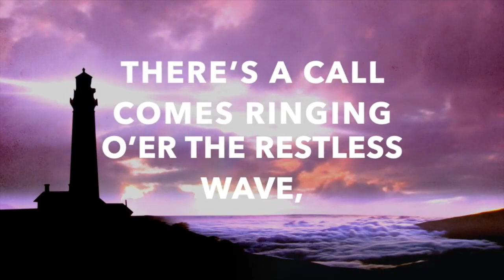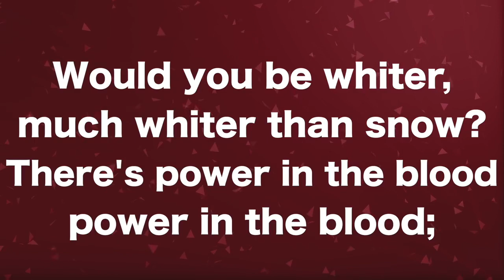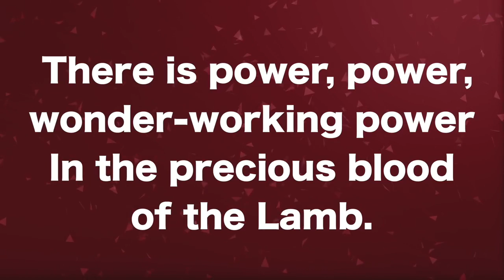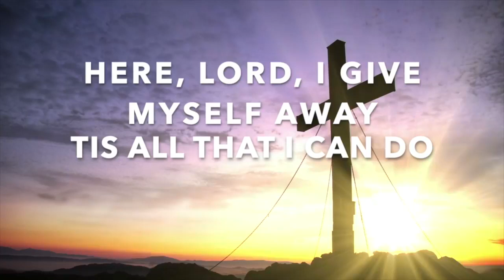1/20/2021 Boaz the Avenger